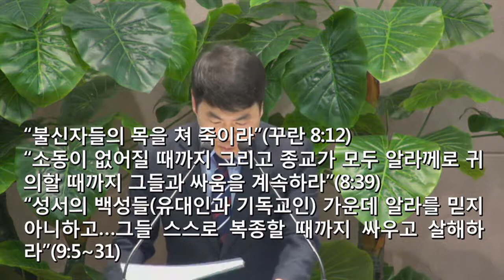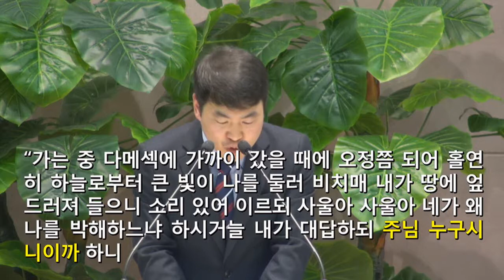[2015.11.08] 아현교회 주일오후예배 설교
제목: 온전한 충성
본문: 디모데전서 1:12-17
설교자: 조승범 목사